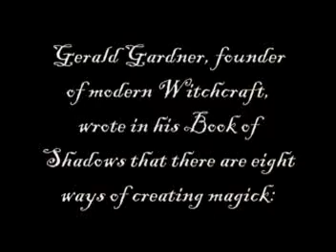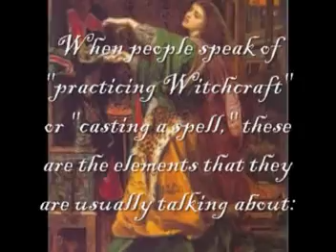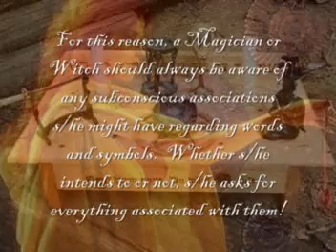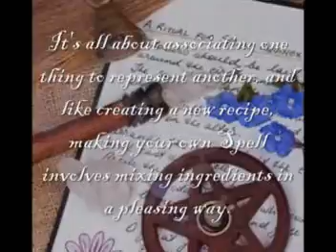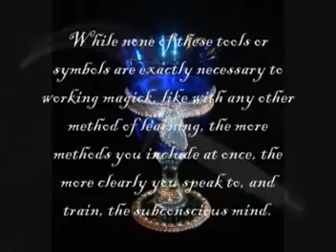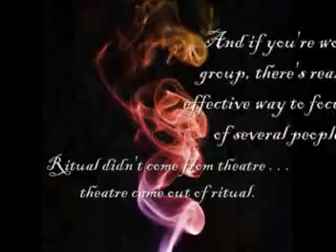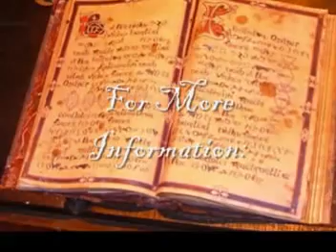The Witch's Eight Paths of Power #3 - The Craft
Gerald Gardner's Book of Shadows delineates eight different methods of creating magick.  The third path, "Rites, Chants, Spells, Runes & Charms," collectively known as "the Craft" or "the Art Magickal," is the form of magick that is most commonly associated with Witchcraft.  Practicing "the Craft' involves using a complex language of symbolism to create a performance or process art that utilizes all the senses.  In this way, a Witch or Magician's Will is communicated to the subconscious, and subsequently, the Universe.

The use of these songs is not intended to challenge copyright.  I encourage you to check out the music of some of my favourite musical artists!

Sable's Books: